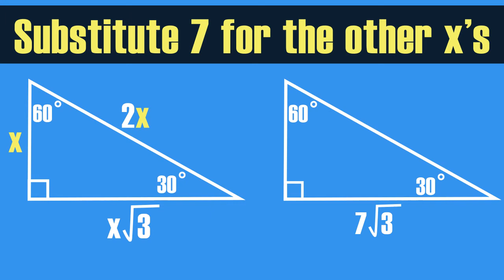Finding Missing Sides in a 30-60-90 Triangle